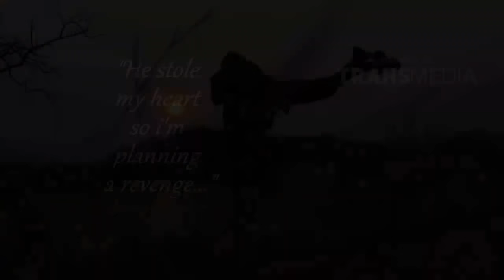NGOPI DARA - Kerajinan Tangan Khas Afrika Selatan (6/10/18) Part 4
NGOPI DARA
TAYANG SETIAP SABTU DAN MINIGGU PUKUL 10.00 WIB